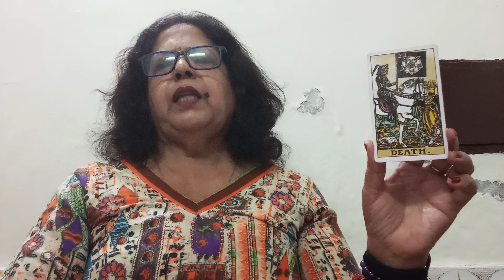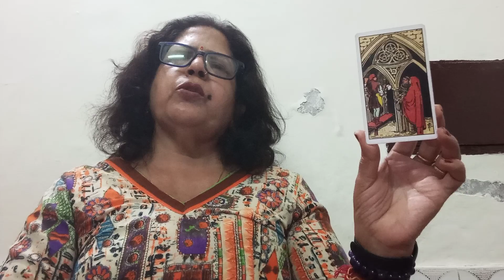VIRGO ♍ KANYA, SINGLES,(13 -20 MARCH)